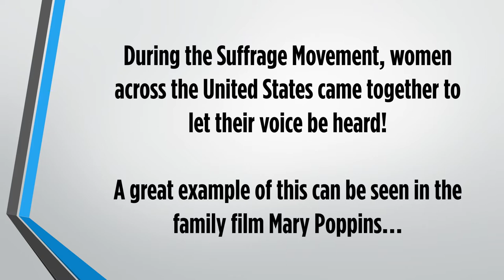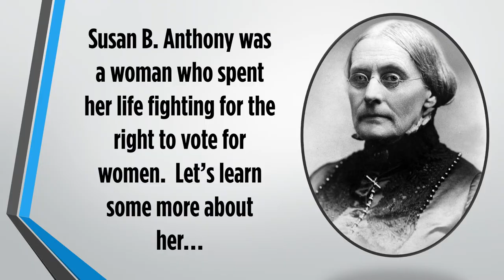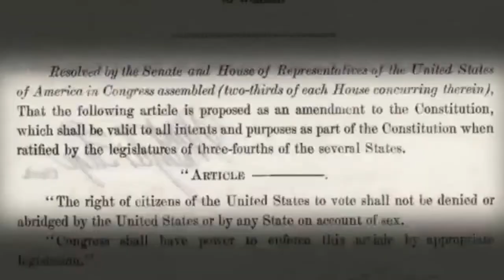Law Day 2020 Video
Law Day 2020 - Your Vote, Your Voice, Our Democracy: The 19th Amendment at 100!